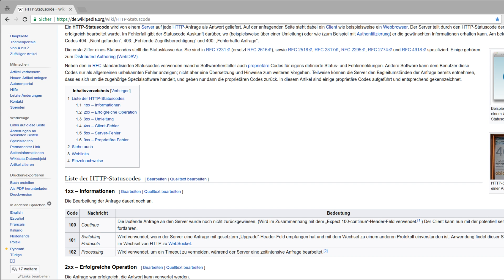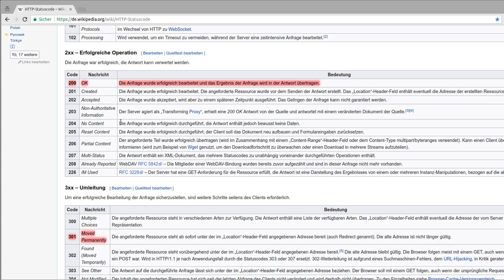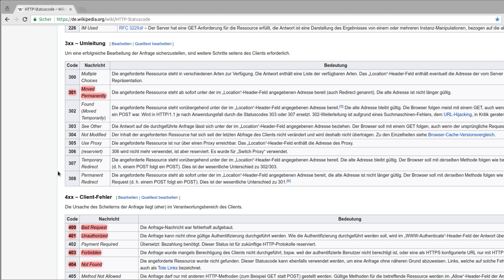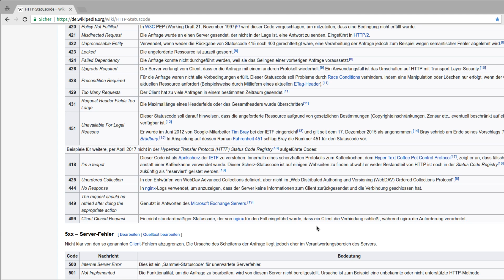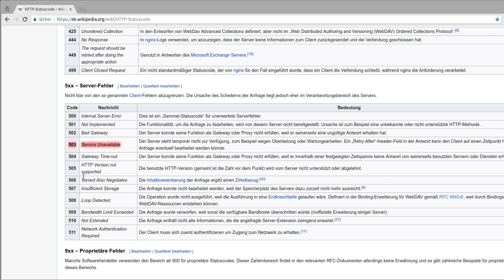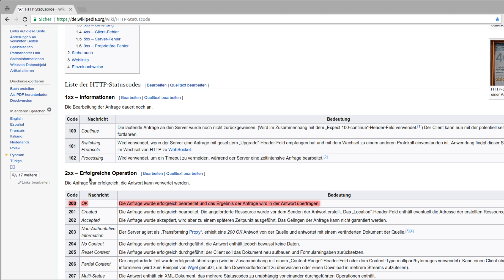Netzwerktechnik Application Layer #3 - HTTP Statuscodes